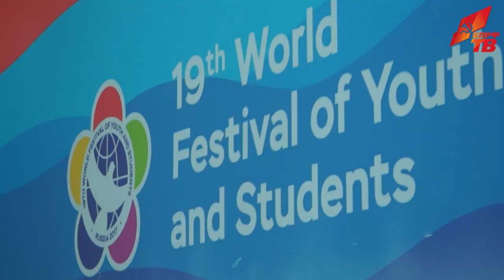«Наше дело правое! Социализм будет построен!»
16 октября Председатель ЦК КПРФ Г.А. Зюганов выступил на панельной дискуссии XIX Всемирного фестиваля молодежи и студентов на тему «100 лет Великой Октябрьской социалистической революции».